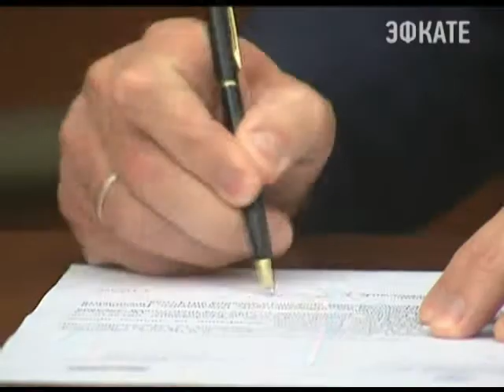Александр Ткачёв провёл прием граждан. Новости 24 Сочи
В этот день к губернатору обратились 7 человек
Сочи. Новости.
Телеканал Эфкате.